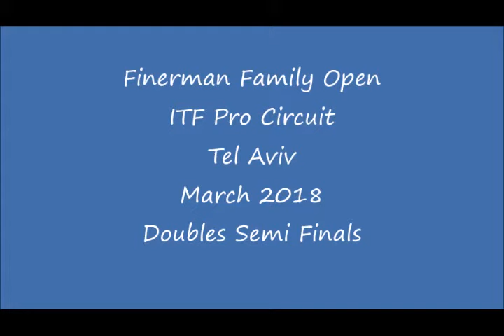Finerman Family Open 2018 - ITF Tel Aviv - Doubles Semi Finals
Photos from the Doubles Semi Final as part of the ITFPro Circuit, Finerman Family Open 2018 held on March 2018 in Tel Aviv